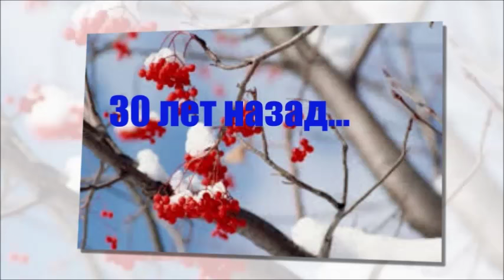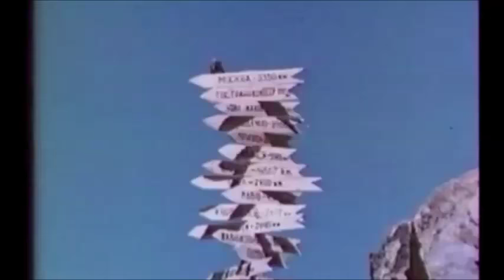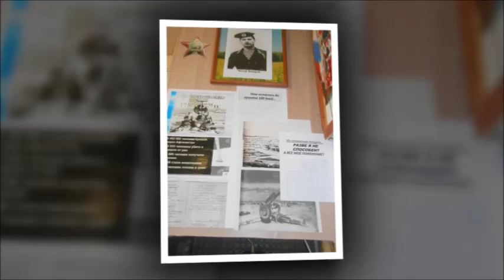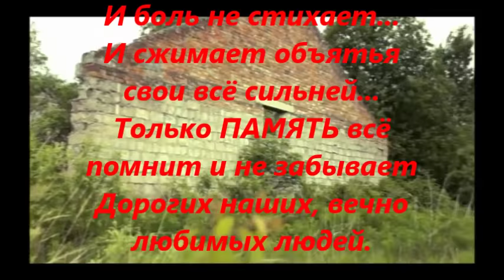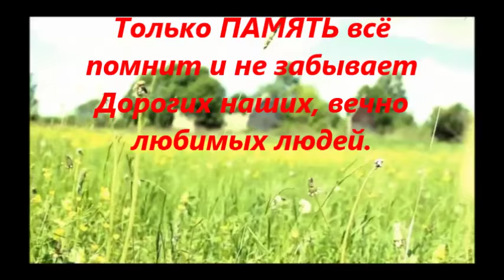Памяти брата Андрея Чегор... (30 лет..Помню..Люблю..Скорблю..)